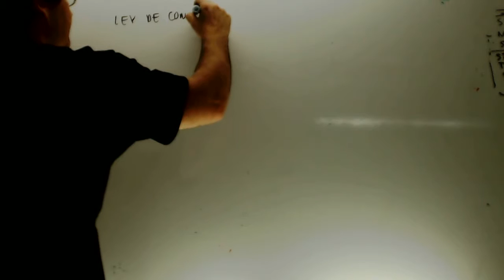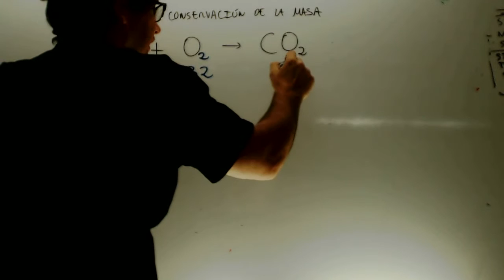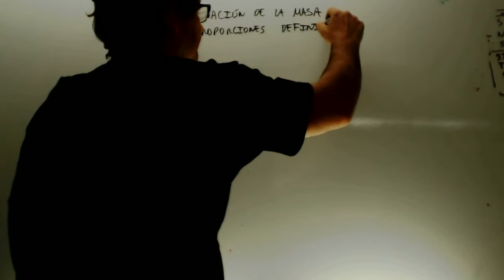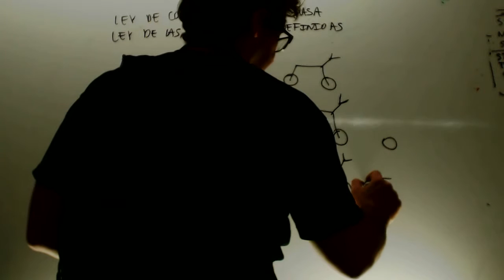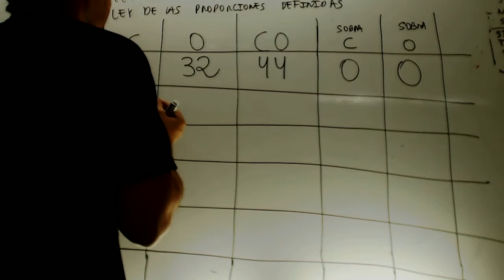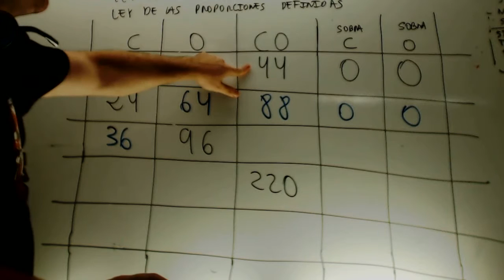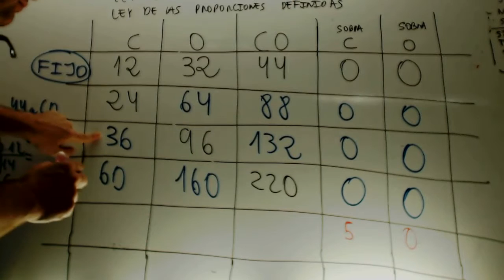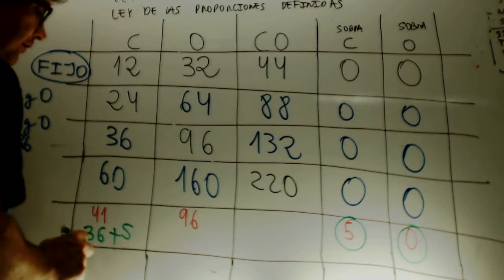Ley de las proporciones definidas Quimica 1 Bachillerato Academia Usero Estepona